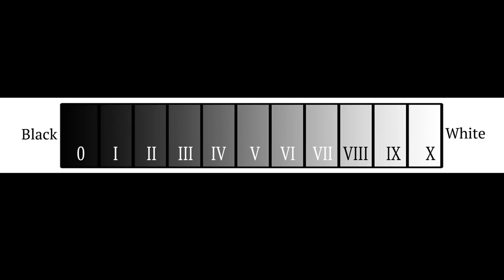Corso videomaker #11 - Contrasto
Undicesimo capitolo di questo piccolo corso per videomaker. Oggi parliamo del contrasto in scena.

Manuale di video digitale.
La fotografia nei film #1.
La fotografia nei film #2.
L'ABC della ripresa cinematografica.
L'ABC del linguaggio cinematografico.

L'attrezzatura che uso per registrare i miei video:

Microfono Lavalier.
Panasonic GH4.
Led Yognuo 600.
Zoom H4NPRO.

☛ SOCIAL ☚

✔ Facebook Travel. EmAdventures

✔ Instagram Wedding. emanuelesorrentino_wedding